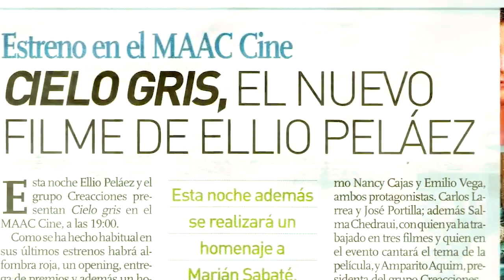TODO EMPEZÓ AQUÍ...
Descubre dónde empezó todo, en este especial por los 20 años de Grupo Creacciones.